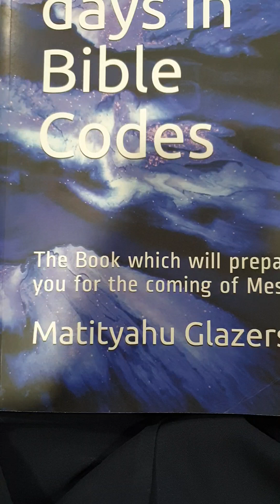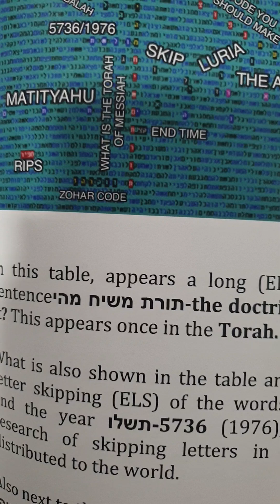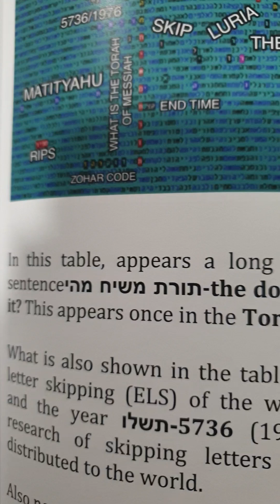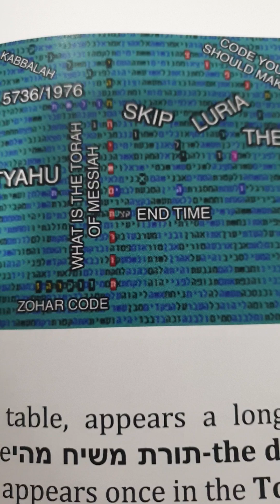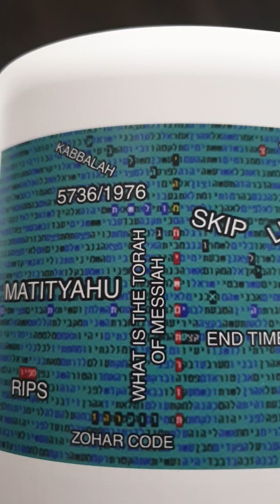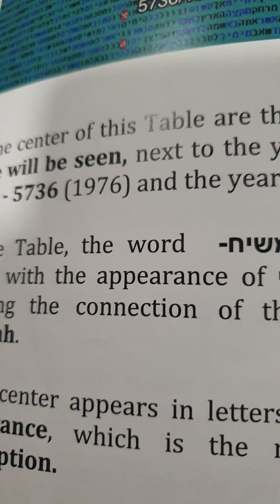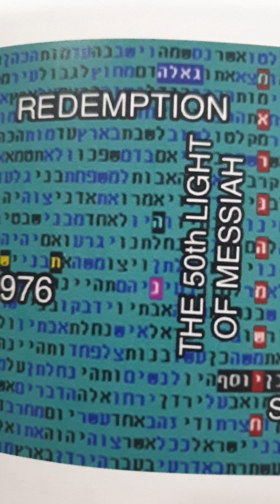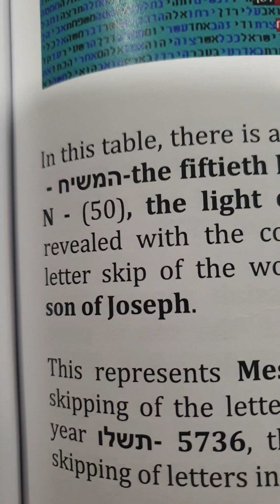Torah Codes in the End of Days Doctrine of Messiah in Bible Code Matityahu Glazerson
TORAH CODE